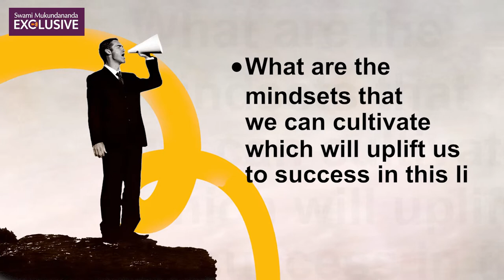7 Mindsets for Success, Happiness and Fulfillment Trailer | SMExclusive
Mindset is an important resource.
▶️ But how to use this mind?
▶️ What are the mindsets we can cultivate to uplift us to success in this life and beyond?
▶️ How to tap into the potentials of the mindsets?

Watch Swamiji unravel the secret in the latest series - 7 Mindsets for Success, Happiness and Fulfillment only on SMExclusive.